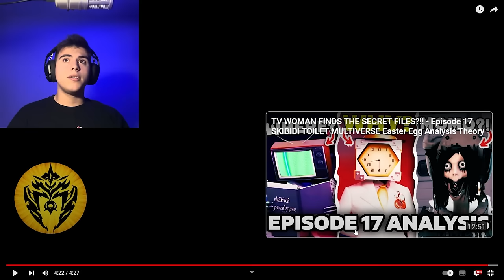*SECRETUL* Din SKIBIDI TOILET MULTIVERSE😨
🔴Daca iti plac episoadele mele, nu uita sa apesi pe LIKE. Te astept si la alte videoclipuri.

MAI MULTE INFORMATII :

👤Aici poti deveni membru : /@lucahbo_real

⛔️Tot ceea ce vedeti pe acest canal este STRICT DIVERTISMENT SI AMUZAMENT. Nimic nu trebuie luat in serios. Scopul meu nu este sa educ, este sa fac lumea sa rada.